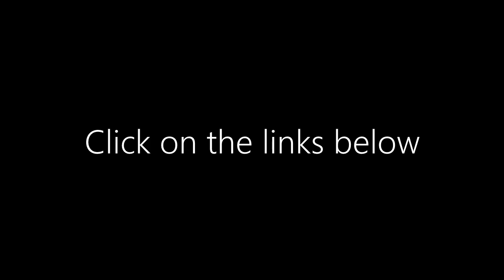Loïc Nottet -- Le Trianon (Paris)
"Selfocracy Tour", Le Trianon - Paris (03/05/2017)